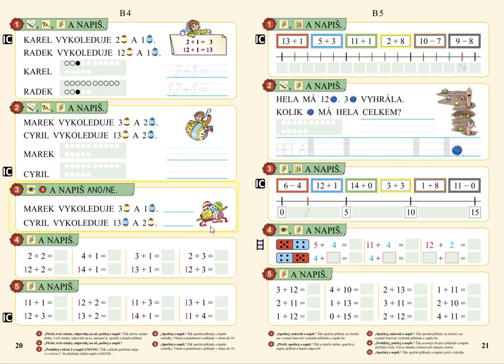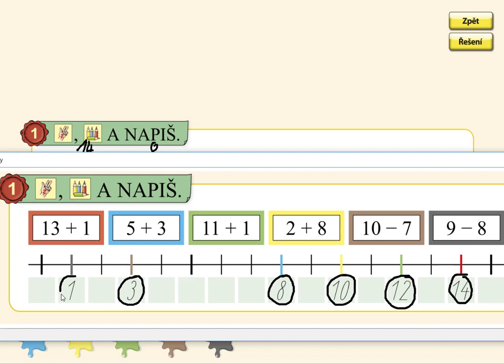Číselná osa v oboru 0 až 15, MATÝSKOVA MATEMATIKA 3. DÍL - POČÍTÁME DO DVACETI, str. 21, cv.1